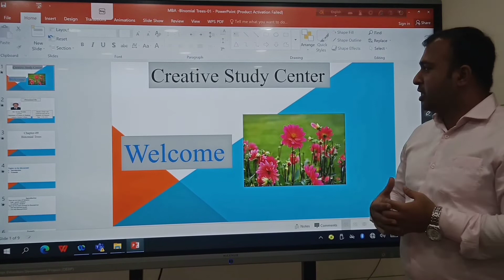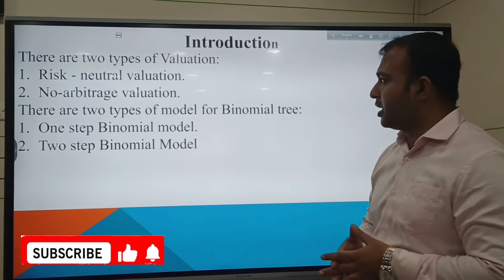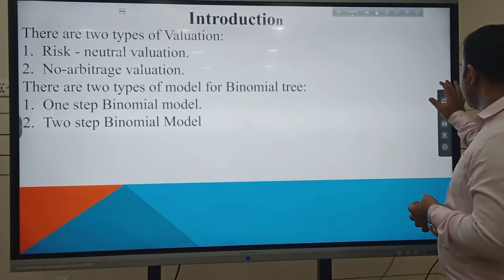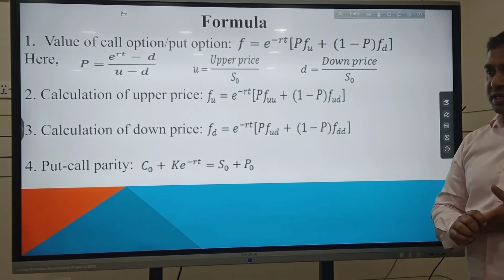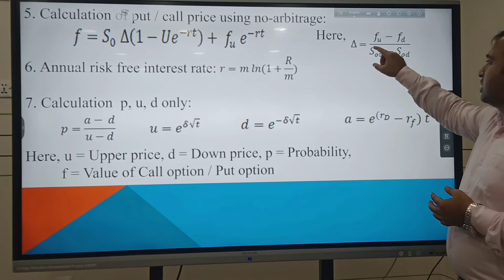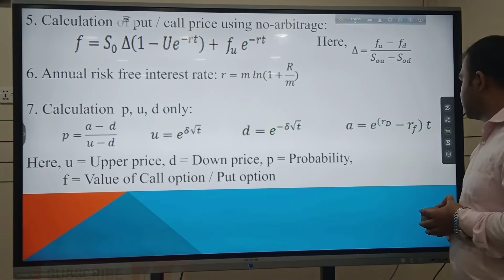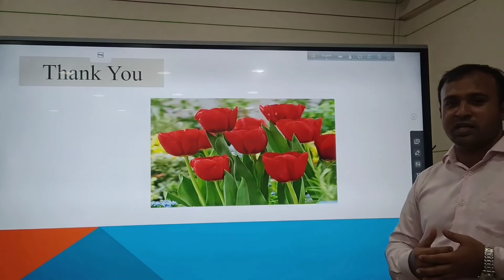master's Final year / Financial Derivatives / Chapter-09/ Lecture-01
Financial Derivatives
Chapter- 09

Chapter-10
The Black-Scholes and Merton Model
Topic to be  Discussed -
♦ Mathematics